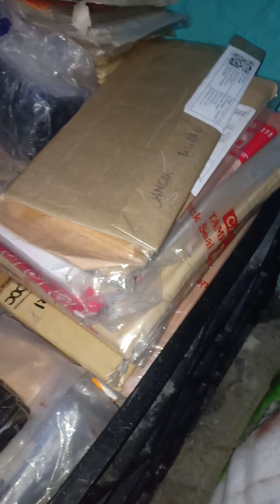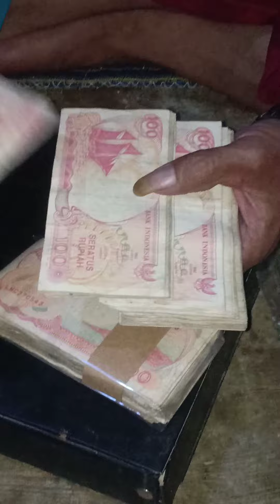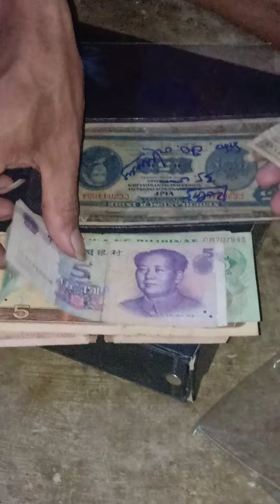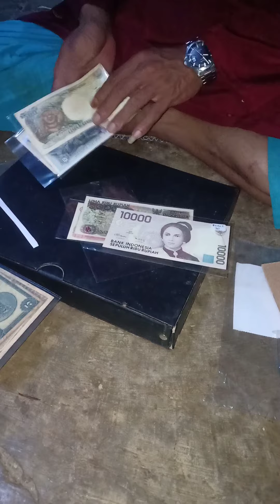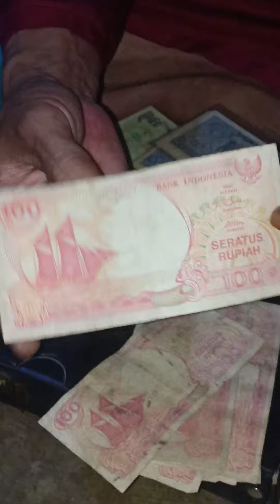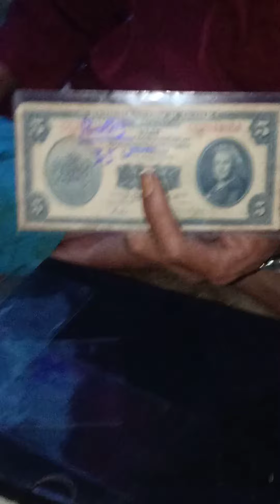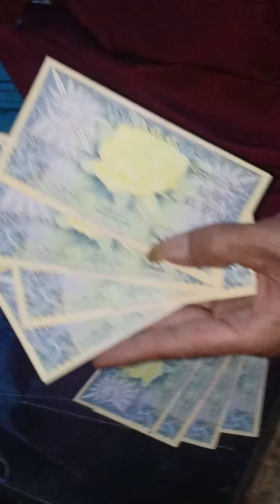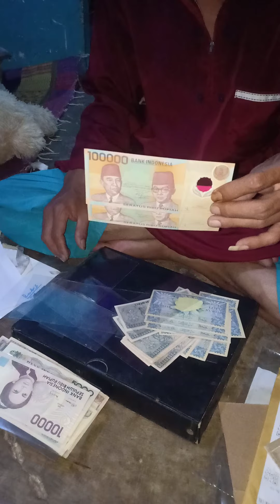Harga uang gulden dan uang kuno mahar pernikahan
untuk yg lainya, silahkan langsung wa ke no 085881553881